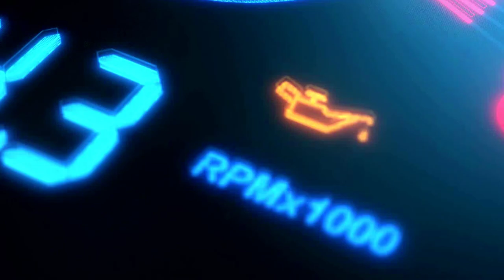Euro Truck Simulator 2 - Zavarj össze mindenkit, mosolyogj hétfőn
Toljunk le pár fuvart hétfő délután. Indulás Münchenből szim 2-es szerón. Tartsatok velünk!

Csatornatagságok: Kiss Sándor "Róka", LeeEnigma, Nagy Sándor, Wiking, GameBoy Jack, APEX, Kostyal Laci, Cser Károly, Szente Ferenc, Molnár Jenő, Astaion, Gabesz, Tamás Mecseki, Somogyi Bianka, ágyúsjoe

Moderátoroknak ha szólni szeretnének nekem chat-en: ​!axxelnek, !pinkyszia, !sziaaxxel, !fanniszia, !tudakozo, !vidrus, !bius1, !bius2

A vas amivel tolom:
Ryzen7 1800x proci
2x8GB DDR4 Hyperx Predator RAM 3000MHz
Gigabyte GA-AB350M Gaming 3 alaplap
Arctic Freezer 33 eSport Red hűtő
Kingston 2db 240 és 2db 120 SSD és 1 db Samsung 1Tb SSD
2db MSI 1050ti 4gb videó kártya